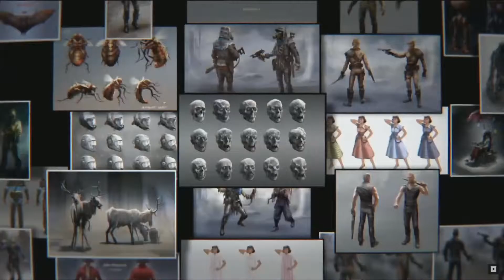BETHESDA 2015 E3 ROUNDUP!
We take a look at Bethesda's 2015 E3 conference! We see some doom, dishonored 2, elder scrolls legends and fallout 4 !

Follow to Become a Coffee Bean!

Now when I'm streaming on Twitch as well!